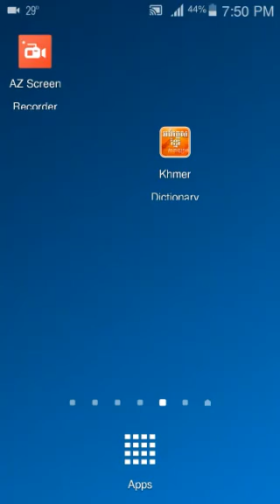New videos game mobile App | Talking Tom Hero Dash Android Game Ep 9